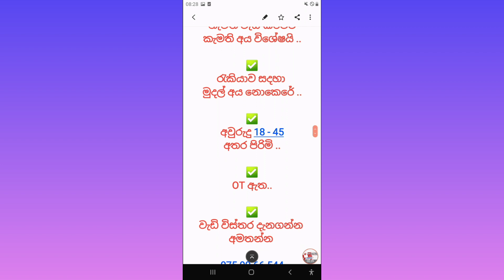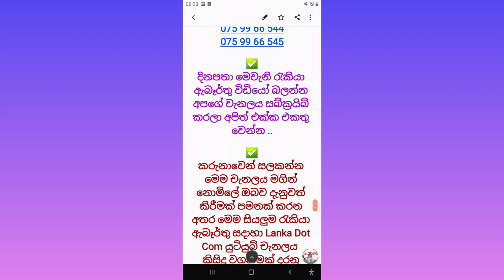job vecancies | jobs review | cargill food city jobs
job vacancy 🔥201😷| new job vecancies in sri lanka | lanka jobs | @Lanka Dot Com

rekiya aberthu
rakiya abarthu
job hunting
government jobs
work from home jobs
civil service jobs
part time jobs
online jobs
job search
work from home
find a job
part time

tegs :-

preschool te